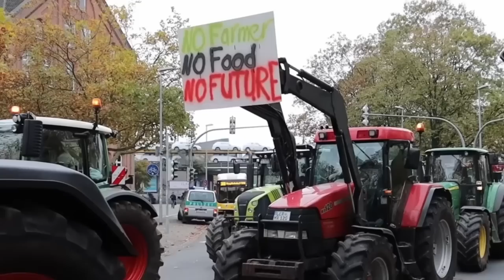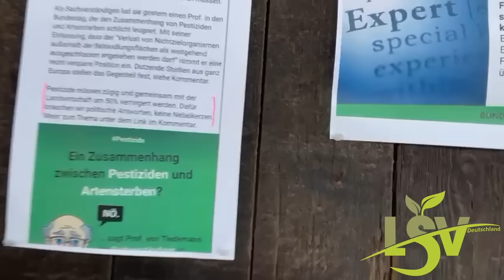Anthony Lee - Sind unsere Politiker jetzt Aluhutträger, Querdenker und Verschwörungstheoretiker?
￼Sind unsere Politiker jetzt Aluhutträger, Querdenker ￼und Verschwörungstheoretiker? Muss ja so sein ￼👀🤦‍♂️